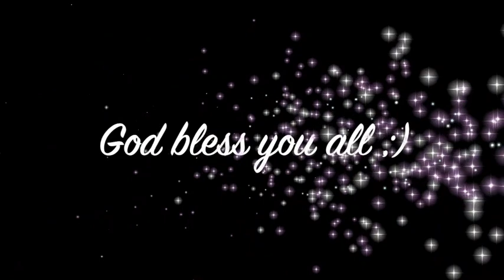C'mon, all dis poxy 'Corona Virus' lark... Wotever!!! 🙄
I mean seriously, ‘they’ tell us there is approx 90% recovery rate, so please tell me why they’ve shut da whole world down??? 🤔
I know some peeps are gona loose da plot and say, "Wot cha mean you can't catch viruses?" Well you can't... Viruses are not airborne... period!
Just 'ave a butchers at deez few vidz below, plus there are many other professionals who will tell ya da same bloody fing!!! 👀

I’m tellin’ ya dis ‘Corona Virus’ lark is da next ‘911’ programme... it’s just re-branded fear tactic power grab!!! 🤨
First it was in da name of ‘Terrorism’ and now we’re fighting dis ‘Invisible Enemy’ 🙄
All dis blarvah is to get peeps to submit and except their agenda like good little citizens:
* Bring down da Economy - biggg time ever!!!
* Bring in da poison vaccinations
* ID and Chip
* Install 5G without your consent
* Continue to spy on peeps
* Stop large gatherings as well as protesting
* Rationing food
* Further divide rich/ poor
C’mon da media constantly tellin’ peeps it’s a:
• New normal
• New way of life
• New way of doing things
• New change
• NWO
Wake up peeps, the world will never be da same again just like it hasn’t been since pre- 911 👀
The pschopaths runnin’ dis show know too well dat da world is gona end soon, (cuz btw, the enemy is familiar with da prophecy from da Bible) so deez demented sickos rather end it in their own terms 🤨
It ain’t gona be hunky dory... so I suggest peeps get your relationship right with Jesus Christ... He is our Saviour who will bring Justice and Peace ✝️
Amen 🙏🏽
“Watch ye, stand fast in the faith, quit you like men, be strong.”
1 Corinthians 16:13
KJB